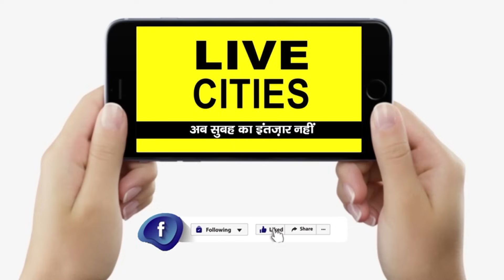Patna के Govt. School में बच्चे बोले K K Pathak को, छुट्टी नहीं दे रहे, बहुत गुस्सा आता है उनपर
Patna के Govt. School में बच्चे बोले K K Pathak को, छुट्टी नहीं दे रहे, बहुत गुस्सा आता है उनपर... | Bihar News | LiveCities